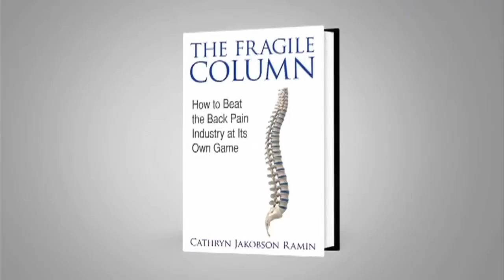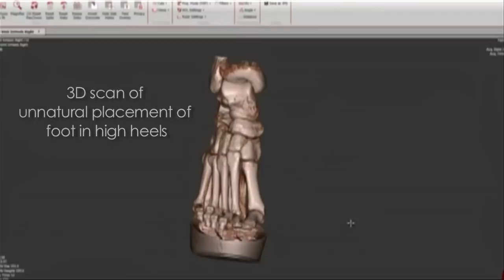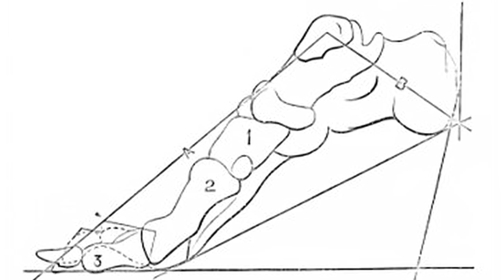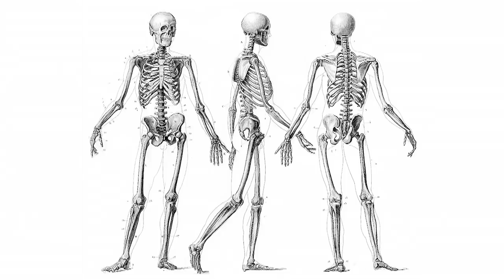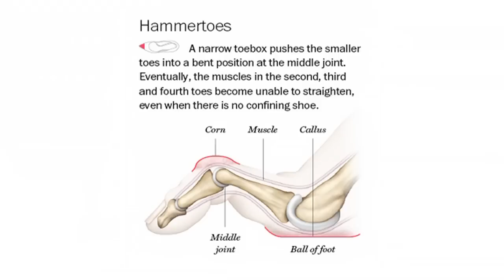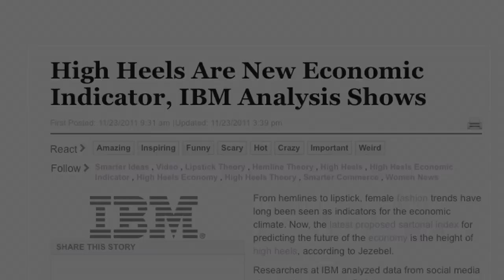Killer heels, if like Sarah Jessica Parker you are hurt by high heels, try TANYA HEATH Paris.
This film by Cathryn Ramin discusses the foot and back damage caused by prolonged high heel wearing and ends withTANYA HEATH Paris as a fashionable way of preventing the problem.
TANYA HEATH Paris is a global luxury brand at the forefront of fashion and innovation that creates transformative footwear and accessories for modern women who don't want to sacrifice allure for comfort so that they can express their full personalities.